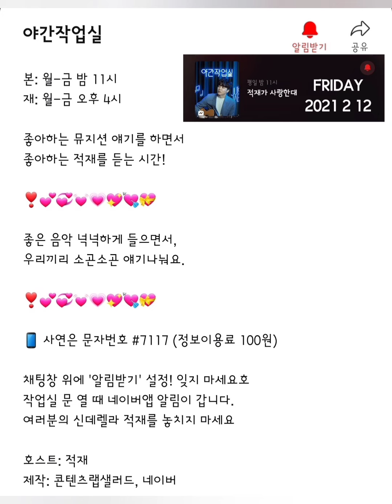[210212][금] 적재의 야간작업실 228회 적재가 사랑한대